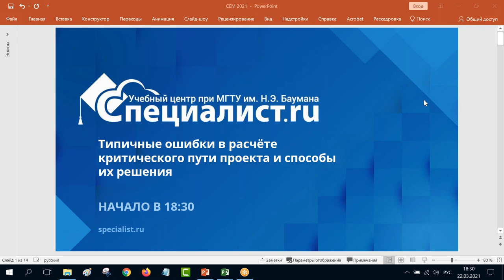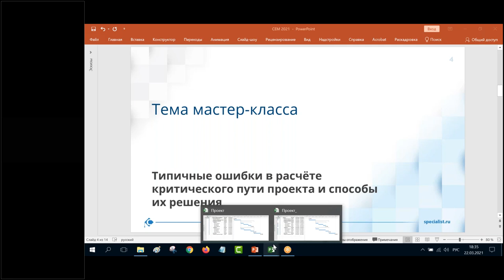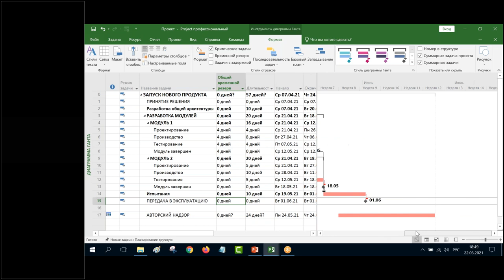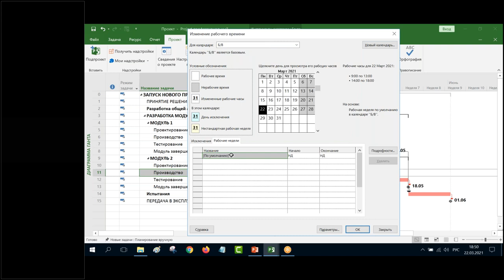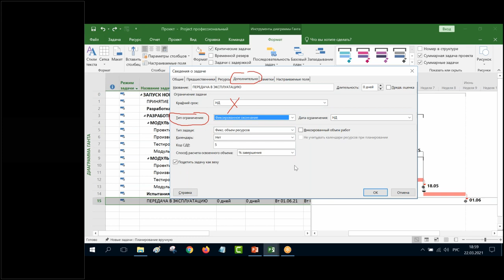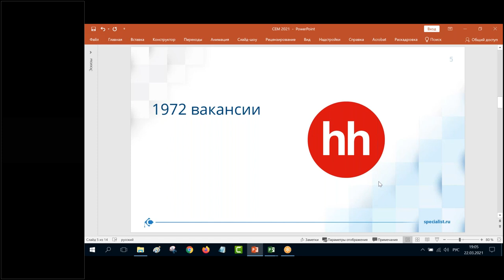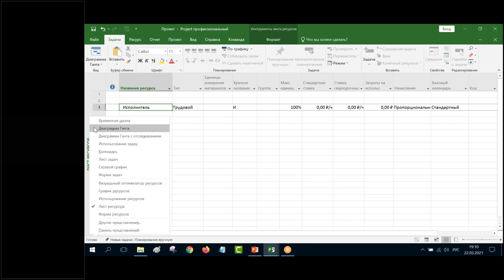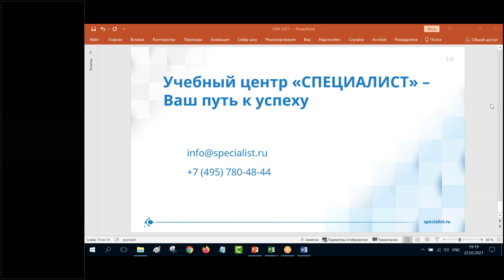Типичные ошибки в расчёте критического пути проекта и пути их решения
Как не допускать ошибки в расчётах критического пути проекта? Узнайте на бесплатном семинаре!